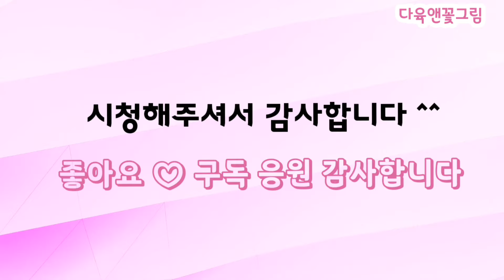다육이를부탁해(3) 풍성한 자구들 플분 넘쳐납니다 금들은 한송이꽃 같고요 대박! 비취후리데 블루에뜨금 텐트라쨈 레몬스위티